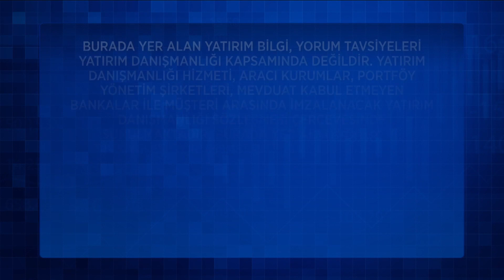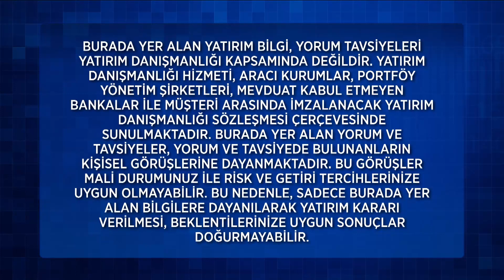Ekonomi Arası 85. Bölüm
Ekonomi Arası 85. Bölüm (21 Mart 2022)

85. Bölüm Konu Başlıkları;
Ukrayna Rusya Son Gelişmeler.
Petrol Yeniden Yükseliyor.
Altın Gerilemeye Başladı.
Borsa Günü Yüksek Kapattı.
Yurt Dışında PMI Verileri Takip Ediliyor.
Ukrayna Kripto Paraları Yasallaştırdı.